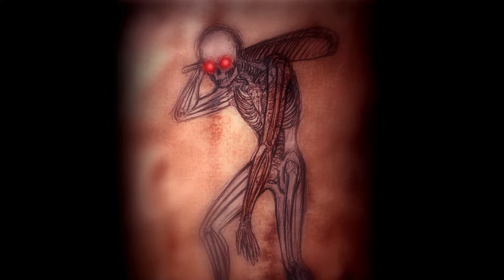Der Baykok - Das dämonische Indianerskelett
Der Baykok, oder auch "das fliegende Skelett der Chippewa-Indianer" genannt, gehört zu einer indianischen Mythologie. Und soll sowas ähnliches wie eine Art Bestrafer-Dämonen-wesen sein. Der es hauptsächlich auf Krieger abgesehen hatte, die einst vom Chippewa-Indianerstamm aus Nordamerika abstammten.

Hat es was mit Rache zu tun? Oder mit späterer Vergeltung?

Bilder und Infos: Im Internet gefunden
Bilder bearbeitet mit: Photoshop Version 6
Video erstellt mit: Pinnacle Studio 21

Über ein Abo würde ich mich auch sehr freuen :)